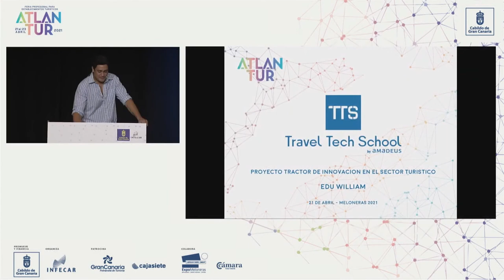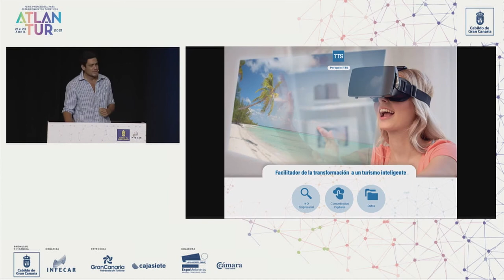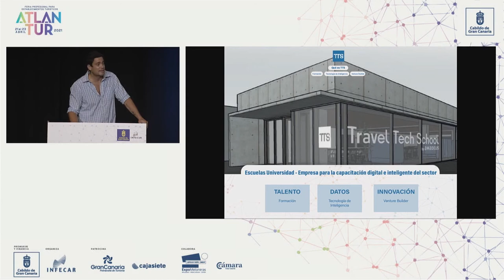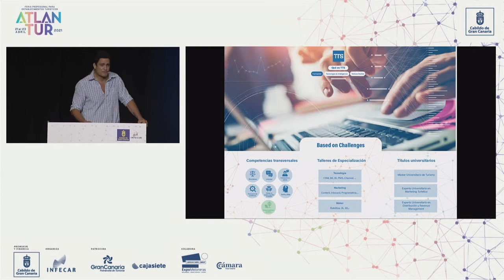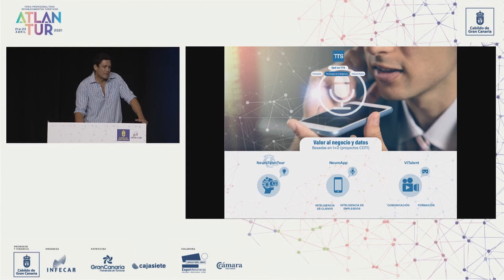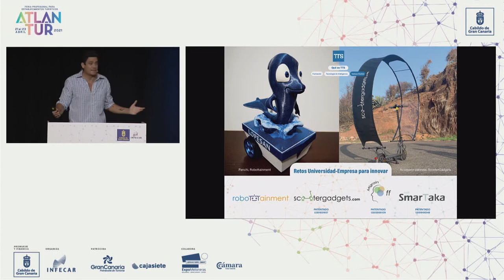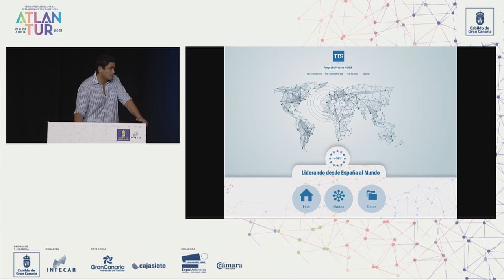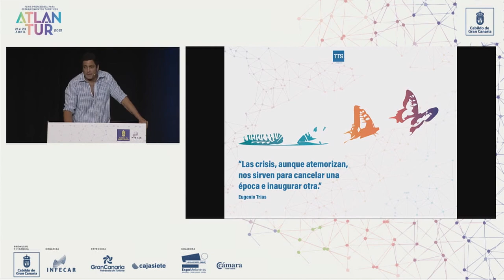Mesa Destinos Turísticos Inteligentes Atlantur 2021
Tuve la oportunidad de moderar una mesa donde hablamos sobre los Destinos Turísticos Inteligentes.

Ponentes:
Enrique Martínez Marín, Presidente de SEGITTUR

Víctor M. Álvarez San José, Técnico responsable iniciativa de Destino Turístico Inteligente en Sodetegc

Edurne Vidal López-Tormos, Directora-Gerente , Empresa Municipal Palacio de la Magdalena,

Edu Williams, Presentación Proyecto tractor de innovación en el sector turístico:
Travel Tech School by Amadeus

Atlantur es una feria profesional de productos y servicios para establecimientos turísticos, que en su edición de 2021 se celebra en un formato híbrido: de manera virtual a través de la plataforma ONLINE que hemos creado para el evento y de manera presencial (con aforo limitado) en ExpoMeloneras.

Esta feria profesional es un certamen para:

Hoteles
Extrahoteleros (apartamentos, bungalós y vivienda vacacional)
Los sectores que forman parte de la oferta expositiva de la feria son aquellos que ofrecen soluciones para propiciar un turismo inteligente, sostenible y seguro, es decir, empresas de:

Digitalización
Sostenibilidad
Soluciones Covid